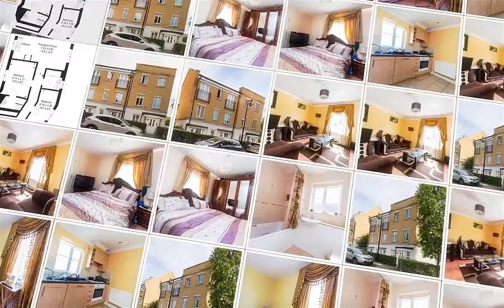Tower Mill Road, Peckham, SE15 - Hunters estate agents Peckham 0203 0024089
Offering approximately 645 sq ft of living space, this modern two bedroom two bathroom apartment located on the first floor of this purpose built building is offered at a guide price between £375,000 and £400,000.

The property is currently tenanted and is presented in at its best however buyers will appreciate the space and potential of the property upon viewing.

The tenants will be vacating the property making this an ideal opportunity for a first time buyer who would like to put their own stamp on the first home.

TRANSPORT and CONVENIENCES

With your choice of two train stations, travelling to central London and other locations is quite accessible.

Trains from Queens Road Peckham go to:

London Bridge in 11 minutes

Trains from Peckham Rye go to:

Victoria in 13 minutes
St Pancras in 23 minutes

There is a wealth of bus routes also available from the main roads, this includes Peckham Road which is and Old Kent Road.

Along these main roads many local conveniences can be found such as a large Tesco, Argos, Aldi, KFC, Staples, Toys R Us and a wealth of other shops including some retails parks.

The local Library and leisure centres can also be found around these main roads.

You will also find stations on the Northern Line (London Underground) not too far away.  Both Oval and Kennington stations are approximately 1.5 miles away giving you additional transport facilities and flexibility other south east London locations can’t.

SOCIAL LIFE

If you’re seeking the trendy social life that Peckham has on offer, popular bars and restaurants as well as boutique shops can be found on well-regarded Bellenden Road as well as around the ever popular Nunhead Village and Evelina Road.

Alternatively, for those more chilled days out the revamped Burgess Park is a stroll along the old Surrey Canal Path and its conservation area status protects the character and heritage of this pocket of London.

With schools, transport, social life and conveniences all approximately half a mile away this property might be perfectly located for your needs.